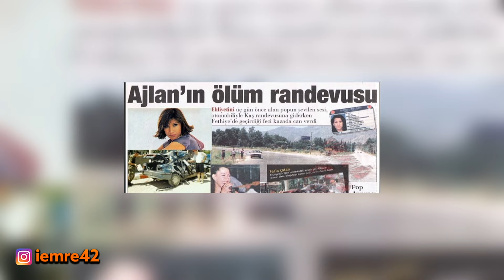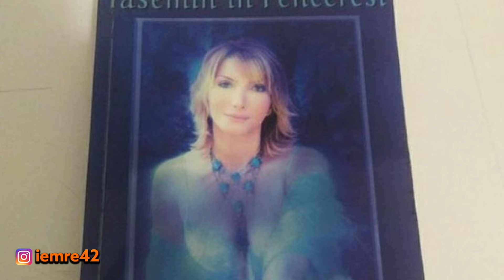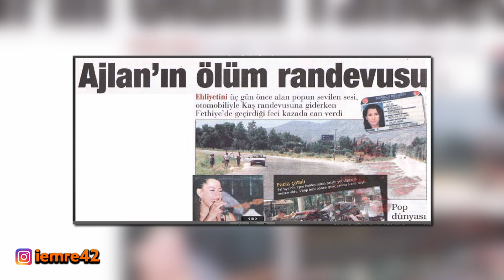AJLAN BÜYÜKBURÇ "Gencecik yaşta bir ihmal sonucu öldü... Dehşet verici ölümü sorumsuzluk mu?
Ajlan Büyükburç, Erol Büyükburç ile Türkan Türker'in birlikteliği sonucu 13 Kasım 1970 tarihinde dünyaya geldi. Anne ve babasının kendisinden sonra dünya getirdiği Jeyan adlı bir kız kardeşi de vardır. Sekiz yaşındayken babasından gitar dersleri almaya başladı. Babasına ait üç bin plaktan oluşan arşive de sahip olan Büyükburç, caz müziğine onun sayesinde başladığını söylüyordu. 17 yaşında Türkçe şarkılar söylemeye başlayan Büyükburç, Fatih Erkoç'un da vokalistliğini yaptı. Nişantaşı Anadolu Lisesi'nde okurken, Milliyet gazetesinin her yıl düzenlediği Liselerarası Müzik Yarışması'nda "En İyi Kız Solist" dalında birinci oldu.[1][2] Aziz Üstel'in sunduğu, Gecenin Konukları adlı televizyon programına çıktı. Bu programla birlikte adını duyurmaya başladı. Aynı programda tanıştığı Mine Çağlıyan ile Ajlan-Mine adıyla bir grup oluşturdular ve Aşkolsun adlı ilk albümleri Aralık 1993'te yayımlandı. Albüm önemli bir başarı yakaladı ancak Ajlan ile Mine bir yıl sonra ayrıldı.[3] İstanbul'daki hemen hemen bütün caz kulüplerinde ve otellerde çalıştı. 1990 yılında Polonya'ya gitti ve jazz workshop'larına katıldı. 1995 yılında EMİ tarafından yayımlanan solo albümü Tutunup Kendime ile devam etti. Aynı sene Houston'da düzenlenen uluslararası bir festivalde Türkiye'yi temsil etti. 1996 yılından itibaren salsa ve samba çalan Pasaporte Latino grubuna katıldı. Aynı zamanda Selçuk Sun ile birlikte caz müziği ile ilgili çalışmalarını da sürdürdü ve İstanbul'da büyük orkestralarla çeşitli zamanlarda Cemal Reşit Rey ve Atatürk Kültür Merkezi gibi mekanlarda konserler verdi. 1997 yılında Kuşadası Altın Güvercin Müzik Yarışması'nda seslendirdiği eser, dalında birinci oldu.Türkiye'ye gelen yabancı müzisyenler ile çalışma fırsatı buldu ve New York'a kadar uzanan bağlar kurdu. Birçok sanatçının albümüne vokal yaptı ve jingle seslendirdi. Birçok uluslararası organizasyonda görev aldı. Mayıs 1999 tarihinde Önder Focan Vocalists albümünde solist olarak yer aldı. Ölümünden sonra 2008 yılında Tutunup Kendime albümü tekrar piyasaya çıktı. 13 Kasım 2015 tarihinde adına Ajlan Records isimli müzik şirketi kuruldu. 22 Temmuz 1999'da, Muğla'nın Fethiye ilçesi yakınlarında sabah saatlerinde geçirdiği trafik kazası sonucu henüz 28 yaşındayken yaşamını yitirdi. Sürücü ehliyetini kazadan sadece üç gün önce alan Ajlan Büyükburç, görgü tanıklarının ifadesine göre, virajı hızla döndükten sonra karşısına çatallı yol çıkınca paniğe kapılıp frene bastı. Asfalt yoldan çıkıp bir hafta önce hizmete sokulan stabilize yola girerek otomobil üç takla attıktan sonra da park halindeki bir traktöre çarptı. Ajlan Büyükburç, paramparça olan otomobilde yaşamını yitirdi. Olaydan sonra Fethiye Devlet Hastanesi'nde yapılan muayenede, boynunda ve kolunda üçer kırık olduğu, ölümün akciğer kanaması, kafa travması ve boyun kırığından meydana geldiği belirlendi. Kazanın olduğu yolda yeni dökülen mıcır nedeniyle 4 kazanın daha meydana geldiği ve kaza yapanlardan ikisinin belediyeye kazaya sebebiyet vermekten dolayı dava açtıkları öğrenildi. Ajlan Büyükburç'un kazadan 10 dakika önce Fethiye yakınlarında yol kontrolü yapan trafik polisleriyle sohbet ettiği, kendisini tanıttığı ve "Bodrum'dan yola çıktım, Kaş'a gazeteci bir arkadaşla buluşmaya gidiyorum" dediği öğrenildi. Mine: Şu an perişan durumdayım. Uçak bileti ayarlayıp yanına gitmeye çalışıyorum. Geçen yıl 22 Temmuz'da ben de bir arkadaşımla motorsiklet kazası geçirmiştim. İki ay hastane yattım. Ne acı bir rastlantı bu? İnanamıyorum. Fatih Erkoç: Ajlan benim sahnede en çok birlikte olduğum sanatçıların başında geliyordu. Sempatik, sevecen, samimi, içten ve hayatı çok seven bir kızdı. Tüm sanatçılar içinde bana içten davranan sanatçıydı. Ani ölümü bende çok büyük bir sarsıntı yarattı. Sinan Erkoç: Çok sevdiğim, yakın arkadaşımdı. 15 - 16 yaşından bu yana herşeyi tek başına yaparak bulunduğu konuma geldi. Sahnede birlikte çok çalıştık. Bugün Türkiye'de bir yakınını trafik canavarına kurban vermeyen kimse yok. Sanat camiası da bundan nasibini fazlasıyla aldı. Artık büyük bir trafik kampanyası açmak gerekiyor. Sibel Tüzün: Dünyanın en tatlı insanlardan biriydi. Öldüğüne inanamıyorum.İzel: Neden hep iyiler gidiyor? Neredeyse çocukluk arkadaşımdı. Beraber büyüdük. Dünyanının en iyi insanlarından biriydi. Hepimizin için çok büyük bir kayıp olduğunu söyleyebilirim. Son gördüğümde de her zaman ki gibi cıvıl cıvıldı. Erol Büyükburç’un bir buçuk yıl evli kaldığı Gönül Demirkol’dan olan kızı Özlem Büyükburç suskunluğunu bozdu ve babasının tüm mal varlığını kardeşi Evren Büyükburç’a neden bıraktığını açıkladı: "Evren Hanım’ın annesi Emel Hanım evliliği süresince bizimle hiçbir zaman görüşmesini istemedi babamın.